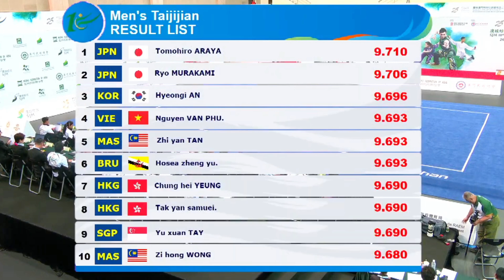Hyeongi An 🇰🇷🥉 9.696 score Taijijian (Men) 10th Asian Wushu Championship 2024 at Macau